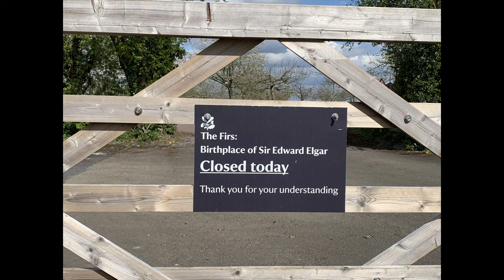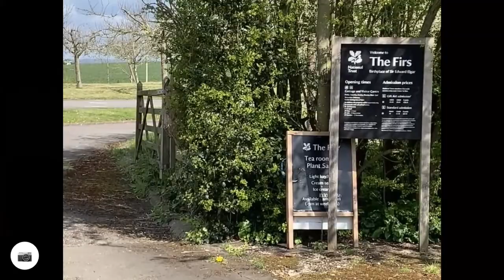Worcestershire cycle tour.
30 mile cycle ride around the beautiful Worcestershire countryside.